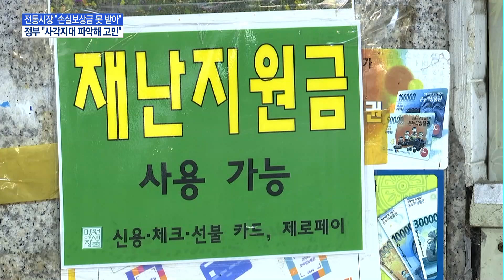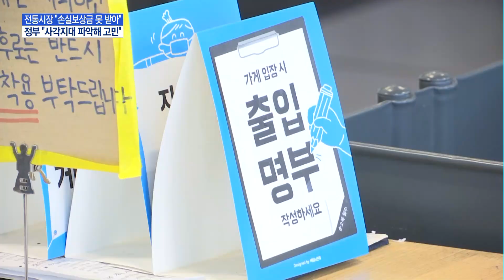전통시장 "소상공인 손실보상 못 받아"…정부 "사각지대 파악할 것" / 머니투데이방송 (뉴스)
05/27 MTN 핫라인 5

정부는 오늘 국회서 논의 중인 추가경정예산이 본회의 통과 즉시 소상공인들에게 손실보전금을 지급할 예정입니다. 이번이 8번째로 지급 대상은 370만 명입니다. 하지만 소상공인을 대표하는 전통시장 상인들은 그동안 보상금 지급에서 매번 빠졌다고 불만을 표출하고 있는데요. 어떻게 된 일인지 박동준 기자가 현장 목소리를 들어봤습니다.